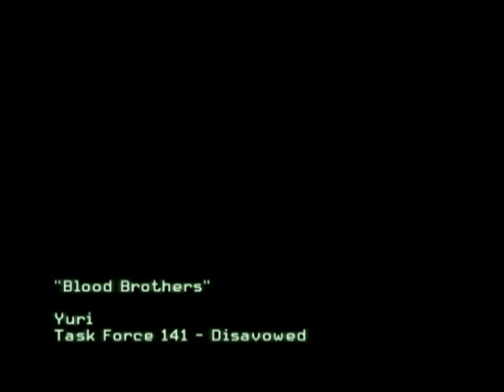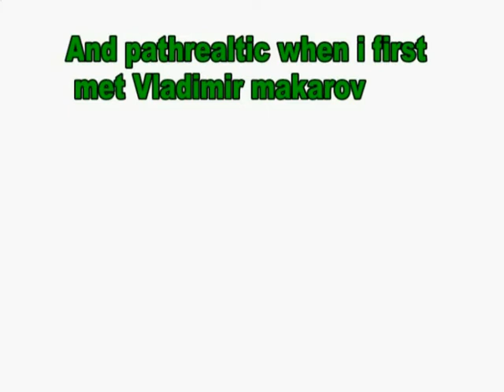Call of Duty MW3 13 Blood Brothers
Call of Duty Modern Warfare 3 Walk-through Pt.13 Blood Brothers